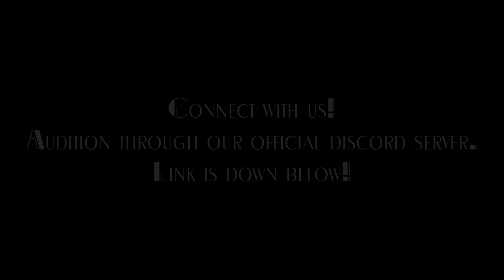Coming Soon.. (Watch till the end)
READ DESCRIPTION! THIS IS A RE-DIRECT TRAILER!
Sonic Linked is a fan-made series about, obviously, the Sonic the Hedgehog franchise.
I am one of the many voice actors who was brought on to voice in the series, so I highly recommend you all go subscribe to the Sonic Linked youtube channel and discord server, and keep a close eye on them for future updates and content!